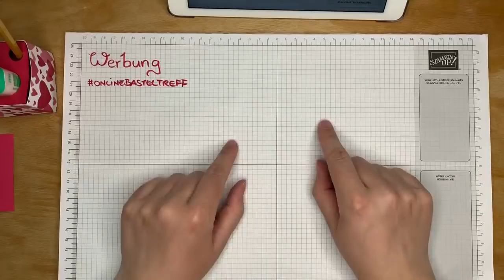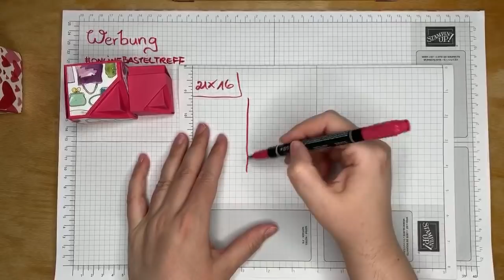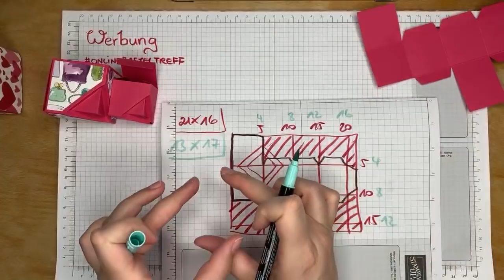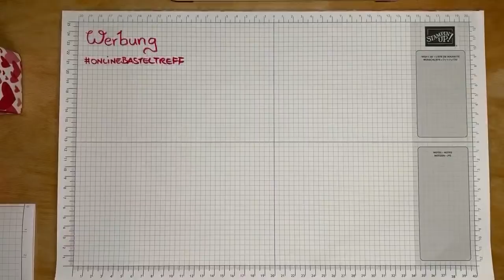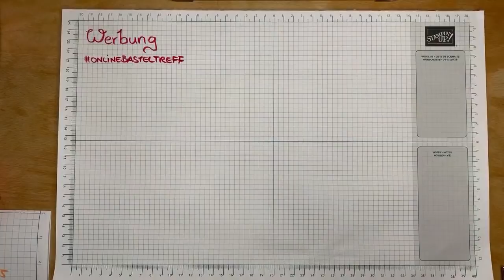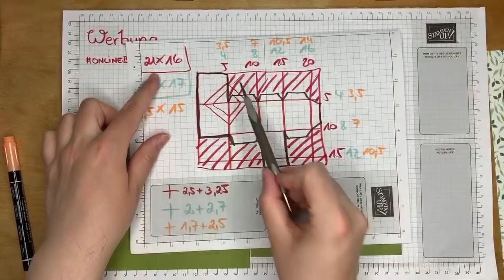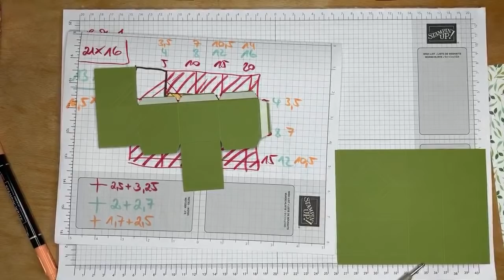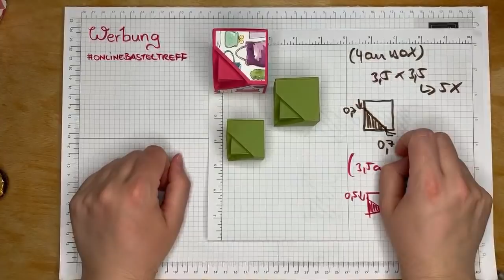DIY Geschenkverpackung mit WOW Effekt - Anleitung gebastelt mit Stampin‘ Up! Produkten